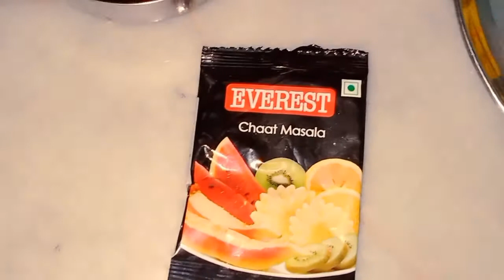उंगलियां चाटते रह जाओगे जब ये खाओगे सोया चाप मसाला | SOYA CHAAP MASALA RECIPE | RESTAURANT STYLE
HELLO FRIENDS,

आप सभी का स्वागत है हमारे CHANNEL पे swag😎 से.

WATCH THIS VIDEO YUMMY😋 SOYA CHAAP MASALA YUMMY RECIPE | सोया चाप मसाला | RESTAURANT STYLE & CREATE IN YOUR HOME.

KEEP SUPPORTING🙏,